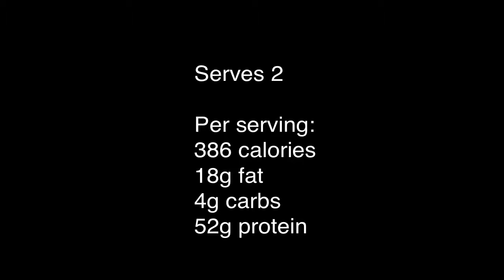Stuffed Mexican chicken